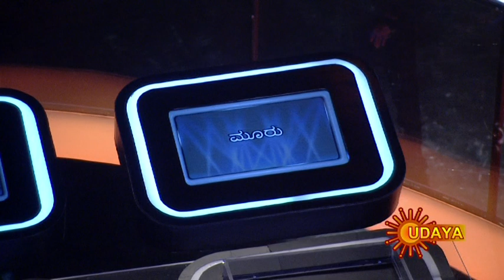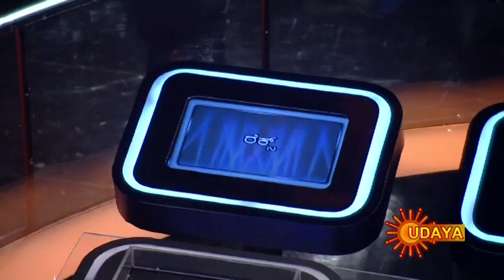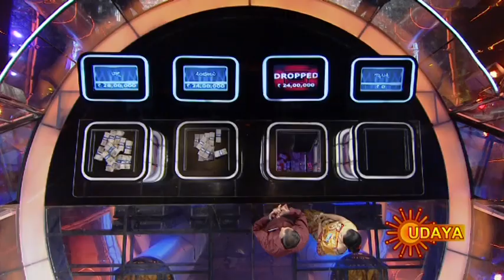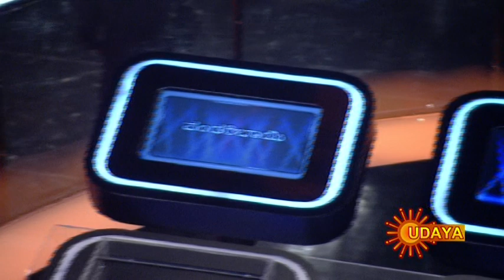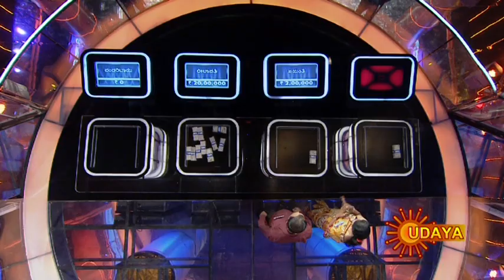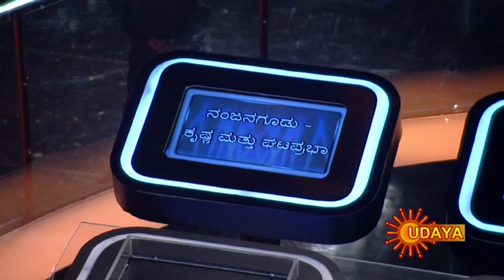Kayyalli Koti - Haelbittu Hodeeri, Episode 1, Part 2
Kayyalli Koti - Haelbittu Hodeeri